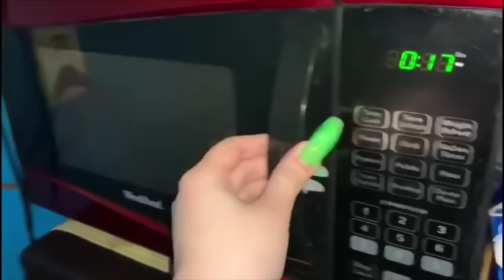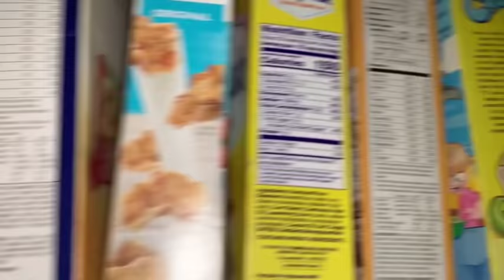Rutina de mañana de mi bebe reborn Noah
En este video estaré haciendo la rutina de Noah

Esto es solo actuación esto no lo hago en la vida real ⚠️⚠️⚠️⚠️
Los instagrams que aparecen en el intro son el mío personal el de mi perrita y el de mis muñecas ❤️